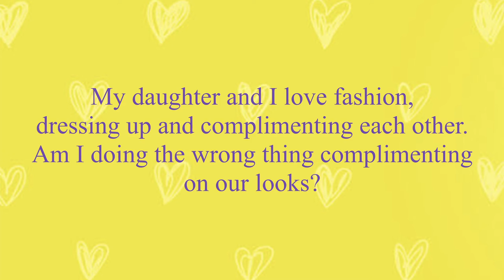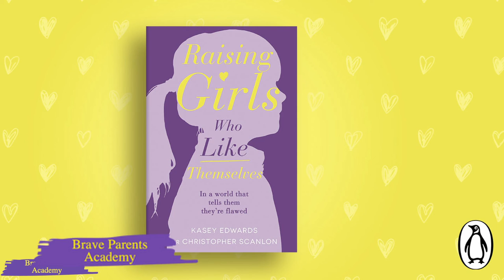Brave Parents Conversations #002: Fashion, compliments and body image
Brave Parents Conversations #002: My daughter and I love fashion, dressing up and complimenting each other. Am I doing the wrong thing by complimenting on our looks?

Transcript
I reckon this is absolutely brilliant. Fantastic.

I absolutely agree. We love watching Project Runway

Tim Gunn.

We watch that with our girls and we talked about,

you know, the construction of the clothes and that's amazing.

and we should be encouraging our girls, if they have an interest in that, to really appreciate it.

And I love the fact that you frame it in terms of expression

and fun because I think that is what it should be.

That's right. Think of it

as art. The body is the canvas and you and your daughter are doing a creative pursuit together.

I think that's wonderful. And the same applies with makeup.

We get this question a lot from parents who are unsure about,

you know, are they damaging their daughter

when they wear makeup or when they'll allow their daughter to wear makeup or whatever.

I'm wearing lipstick. We talked to our girls about makeup.

It's like face paint face paint, you know,

I do it because it's fun and it's a creative expression,

and we don't frame clothing or makeup.

as something women have to do to hide our flaws to make us acceptable for someone else.

We do it as a fun creative expression for ourselves.